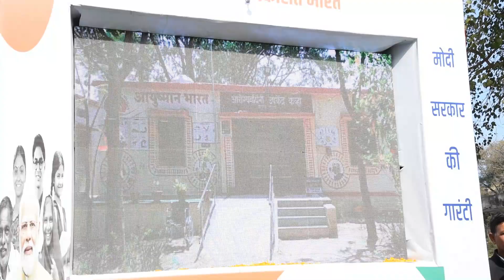Com Secretary , General Administrative Dept, Sanjeev Verma, visited Pyt Jib-B district Udhampur